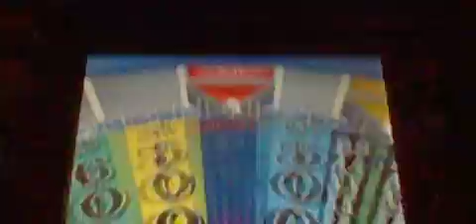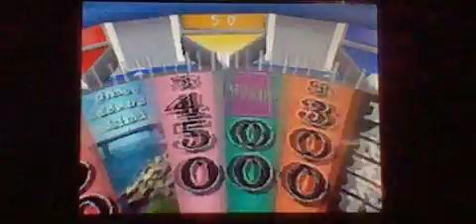Wheel of Fortune Nintendo DS Episode 88 Part 1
were Episode 88 of Wheel of Fortune on my Nintendo DS. Dr. Daisy in 3-days grand total is $147,000. Let's have a contestant are Dr. Daisy (@SweetPrincessDaisy). Ryan Beagles and Christie Phillips Beagles. Let's play Jackpot Round.